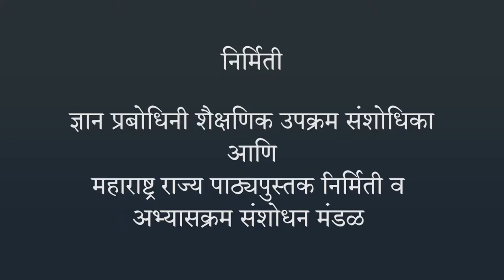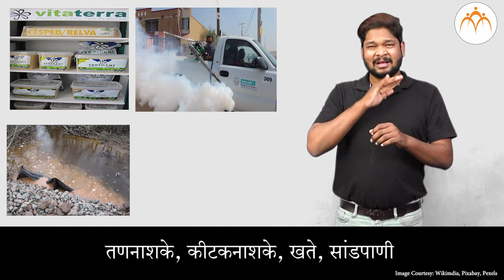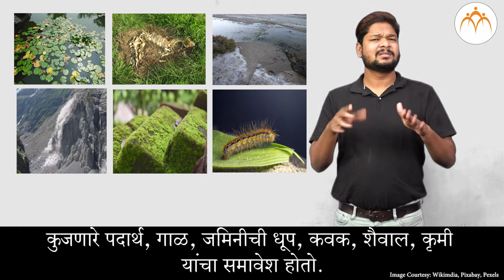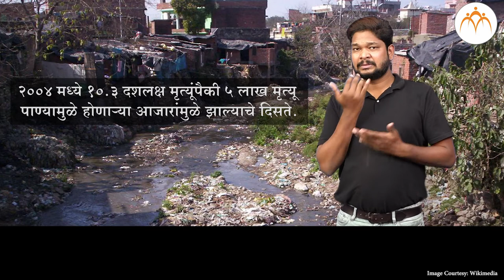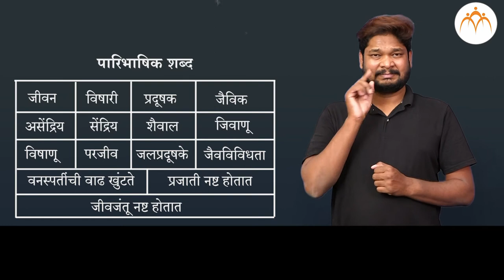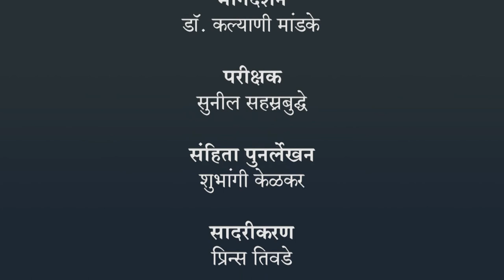प्रदूषण - जल प्रदूषण | ८ वी विज्ञान | भारतीय सांकेतिक भाषेनुसार अध्ययन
प्रदूषण - जल प्रदूषण,८ वी विज्ञान, ISL Marathi language learning content, Class 8, Jnana Prabodhini, Maharashtra Board,